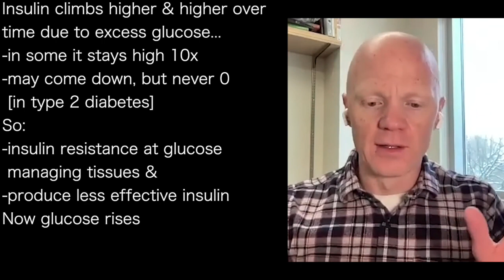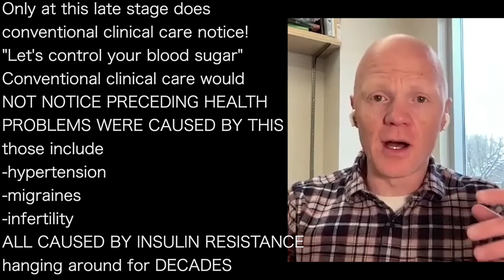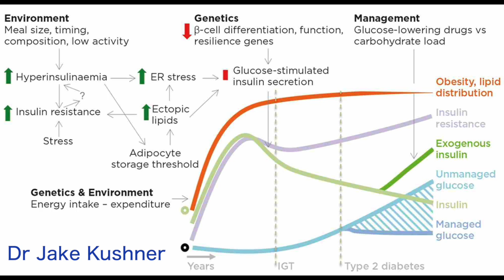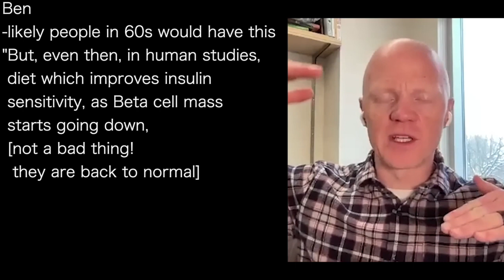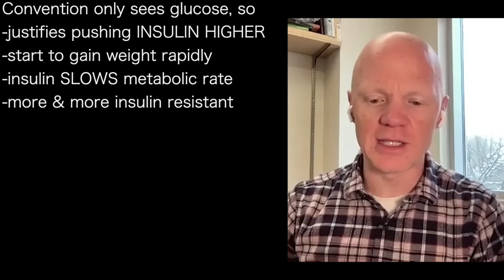BEN BIKMAN b | EXCESS INSULIN slows metabolic rate 3x heart disease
presents episode 947 | Dr Ben Bikman
Metabolic Health Podcast with Dr Dom D’Agnostino

Insulin climbs higher & higher over
time due to excess glucose...
-in some it stays high 10x
-may come down, but never 0
 [in type 2 diabetes]
So:
-insulin resistance at glucose
 managing tissues &
-produce less effective insulin
Now glucose rises

Only at this late stage does
conventional clinical care notice!
"Let's control your blood sugar"
Conventional clinical care would
NOT NOTICE PRECEDING HEALTH
PROBLEMS WERE CAUSED BY THIS
those include
-hypertension
-migraines
-infertility
ALL CAUSED BY INSULIN RESISTANCE
hanging around for DECADES

Dr D'Agnostino
-in non-human primate research:
 -long term insulin resistance leads
  to Insulin-DEPENDENT T2D
 -due to Beta cell burn out

Ben
-likely people in 60s would have this
"But, even then, in human studies,
 diet which improves insulin
 sensitivity, as Beta cell mass
 starts going down,
 [not a bad thing!
  they are back to normal]

Convention only sees glucose, so
-justifies pushing INSULIN HIGHER
-start to gain weight rapidly
-insulin SLOWS metabolic rate
-more & more insulin resistant

3 TIMES MORE LIKELY TO DIE
FROM HEART DISEASE